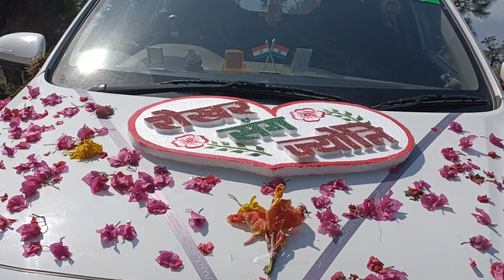Shekhar Weds Jyoti || Kumaoni Wedding || Uttarakhand Wedding II Pithoragarh II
On my channel you will find daily videos, travell videos & lifestyle .